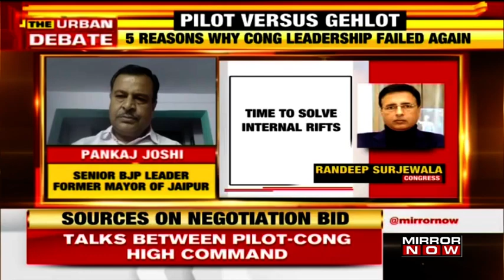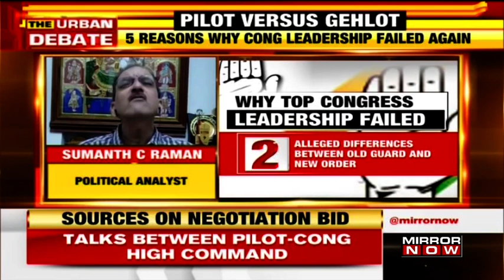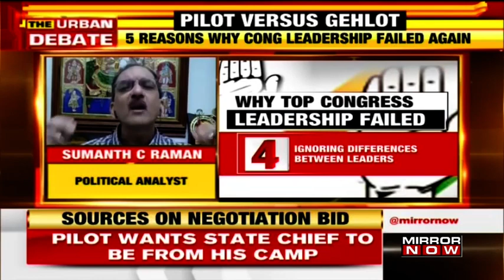Rajasthan political crisis explodes, Will Congress lose power in the state? | The Urban Debate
On The Urban Debate With Tanvi Shukla see the massive developments in the Rajasthan political crisis unfold showing the unraveling state of Congress leadership. How will the top leadership cope with this latest political turmoil as voters feel betrayed amid an already prevailing healthcare crisis.

The controversy surrounding the stance taken by Chief Minister Ashok Gehlot and Deputy Chief Minister Sachin Pilot has sparked a row with no end in sight. As the BJP slams the Congress for its weak dealing with the crisis and the allegations on both ends of the spectrum fly, uncertainty looms large in the state.

“The contradictions were there for everybody to see. The Congress leadership ought to have stepped in much earlier,” says, Javed Ansari, Senior Journalist

Congress has responded to the allegations as it takes stock of the serious crisis in the Rajasthan government. The party is yet to make a formal statement on the issue.

"The party is serious that is why senior leaders have spoken to Sachin Pilot & things will be clearer tomorrow,” says, Charan Singh Sapra, Congress Spokesperson

As the MLA’s are huddled in a resort, while the leadership holds negotiations to placate both sides, the question remains will Congress emerge from this crisis or will it lose Rajasthan?